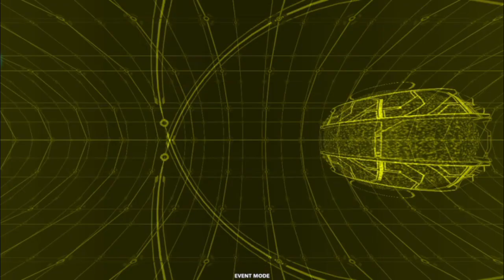[OutFox] SURVIVAL AT THE END OF THE UNIVERSE ESP (DDR A3)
Rest in peace, Akira Complex.

Gameplay settings: Life difficulty 4, judgment 6
Played on pad